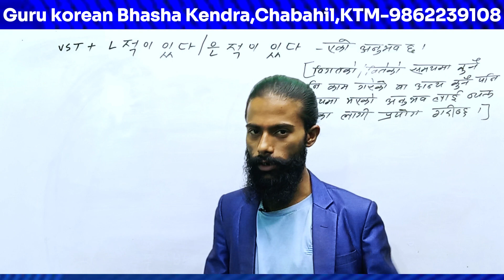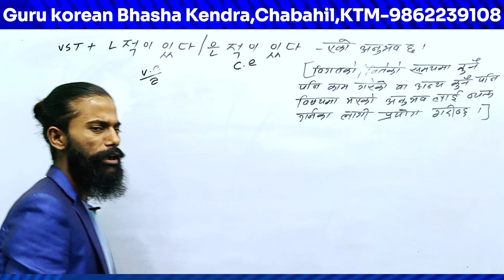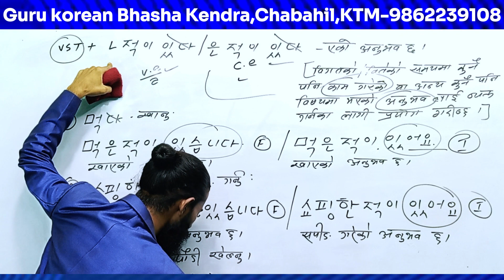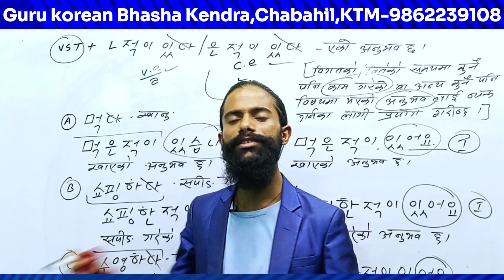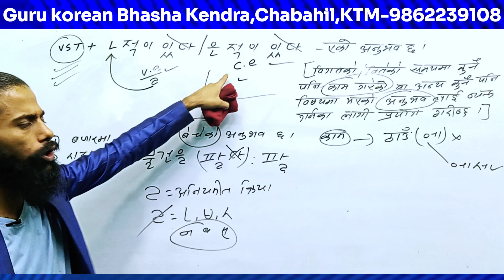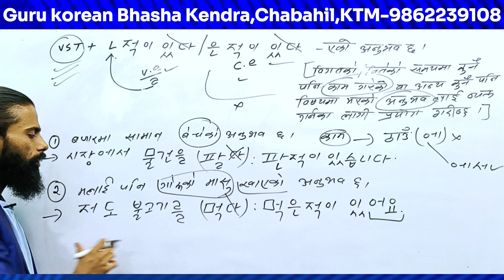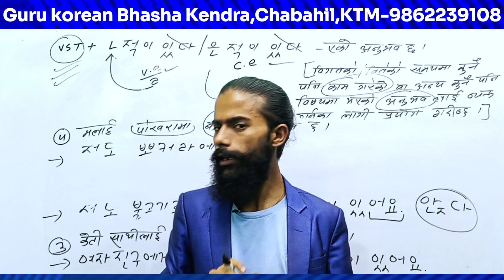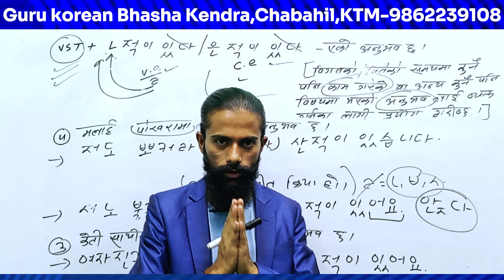VST+ ㄴ적이있다/은적이있다= एको अनुभव छ।Korean Advance Grammer By Guru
Selection गुरु बाटै हुन्छ । कोरियन भाषा पास गर्नका लागी जानै पर्ने ठाउ (Guru Korean Bhasha Kendra)चाबहिल्, चुच्चेपाटी काठ्माण्डौ ।( KL Tower) को नजिकै । (Smart Palace) को अगाडी । ST.Lawarance College सङ्गै।🔥🔥
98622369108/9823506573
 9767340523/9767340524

🎀CEO/FOUNDER OF GURU🎀